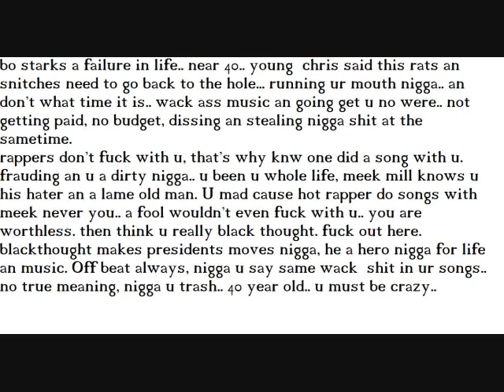Young Chris Said.. Put these 40 year old snitches back in the hole, wash up ass bums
Bo Starks a lame an a mistake  in the world, young chris don't fuck with u dude.. you still stealng from him an frauding..u mad cause no one down with u. u a fake dude, broke ass shit too, dirty looking... u losing nigga.. u not on nothing in philly.. cant ever get 1 airplay, have never been on radio..  Roni" by Bobby Brown written by